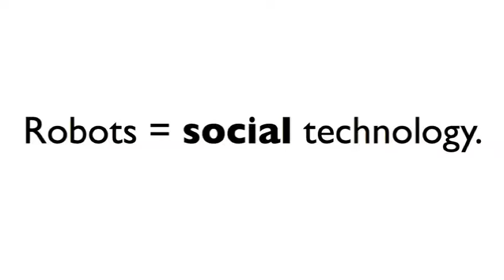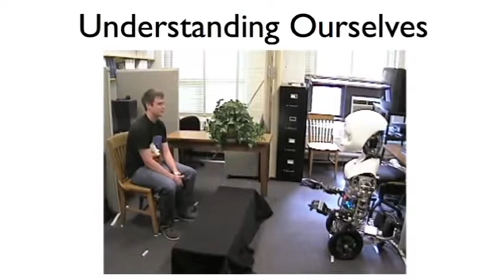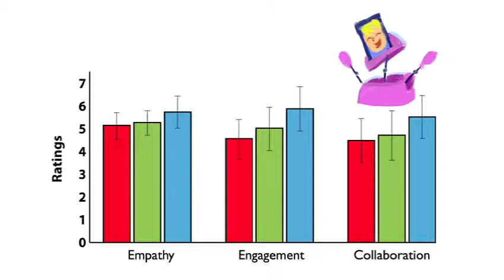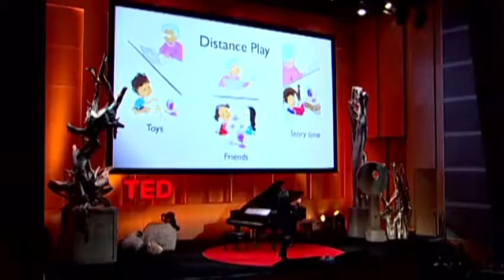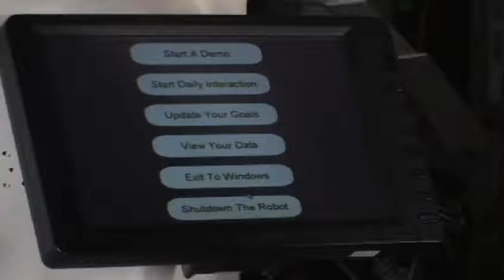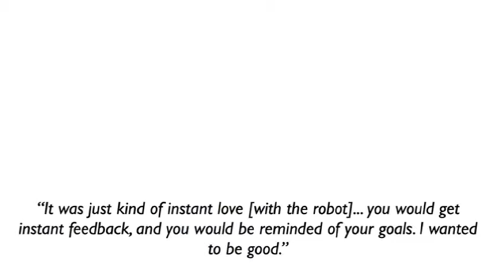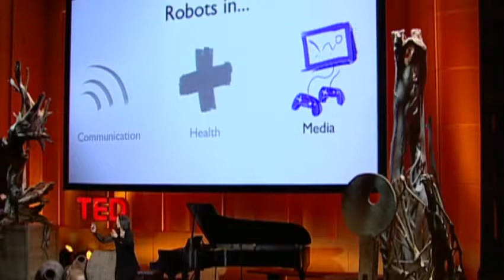The Rise of Personal Robots Cynthia Breazeal TED Talks